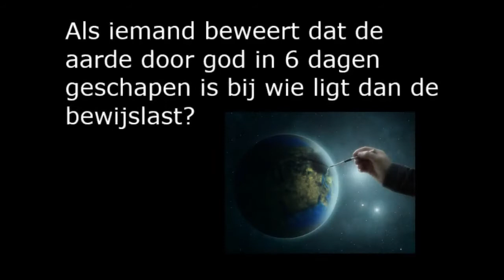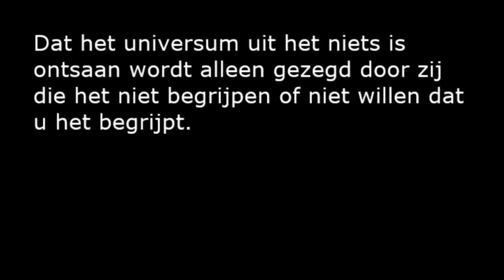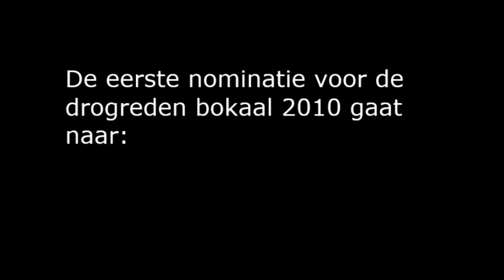Antoinette Hertsenberg Constante "Tros Radar"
Drogreden van Antoinette Hertsenberg van Tros Radar en Opgelicht in het programa OBA.